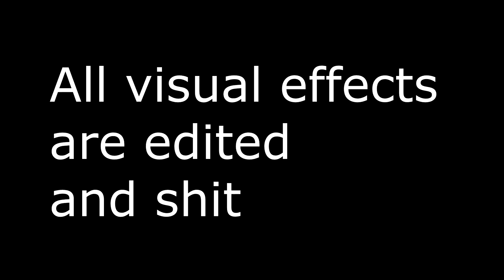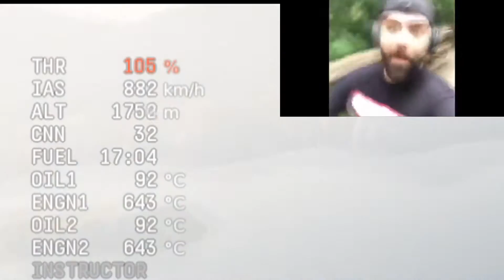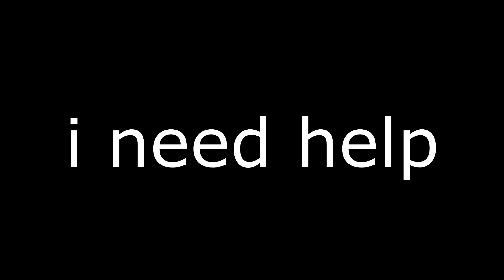Getting your first jet in War Thunder be like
i dont claim right of the music that has been used in this video.
This is my first time editing a video so feedback is much appriciated, may do this more often.